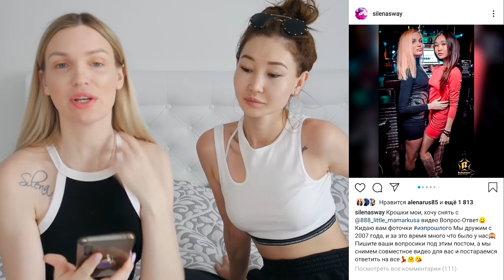Как познакомились/ Ссоры/ Соперничество/ Вопрос-Ответ SilenaSway_Силена Вселенная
Вопрос ответ, о дружбе, как познакомились